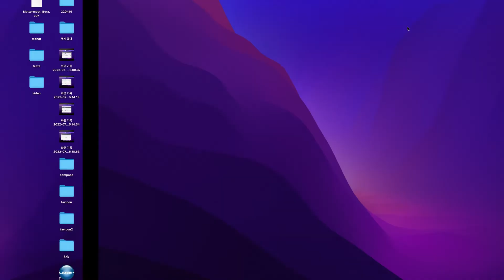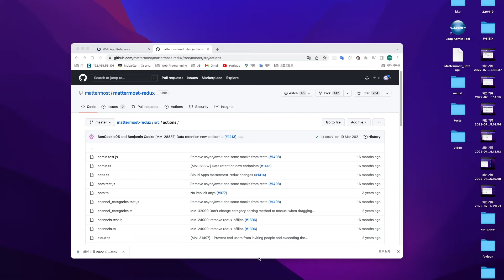회돈회산 사무용 끝판왕 마우스, 로지텍 MX Master 3S 리뷰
하루의 3분의 1을 회사에서 보내는 현대인. 이렇게 많은 시간을 매일 회사에서 보내는데 일 할 때 좋은 장비와 함께면 몸도 마음도 편하고 생산성도 올라갑니다. 내 돈으로 이런 걸 사도 좋지만, 회사에서 사주면 더 좋습니다. 직원들의 생산성 향상을 위해 기꺼이 장비에 투자를 해주는 기업문화가 대한민국에 자리잡도록 했으면 좋겠다라는 바램으로 회사에서 구매해 준 마우스를 리뷰합니다. 우리 회사에선 이런 것도 사준다!

0:00 소개
0:27 마우스 외형 탐구
1:23 이전 모델과 비교
3:14 마우스 기능 소개
4:17 사용 예제